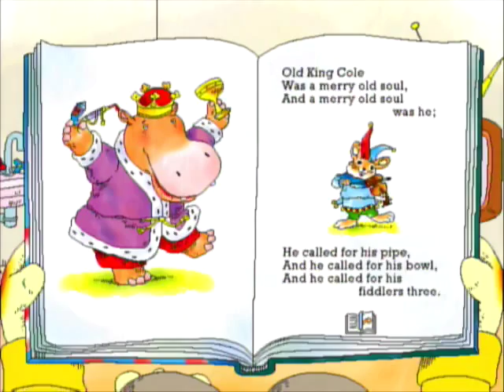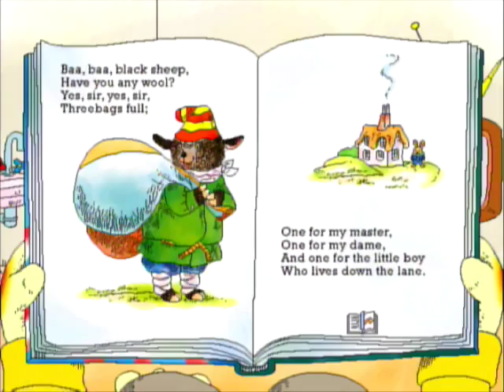Let's Play Richard Scarry's Busytown (1999 Version) Part 5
We test everything inside the house, and help a patient at Dr. Diane's place.